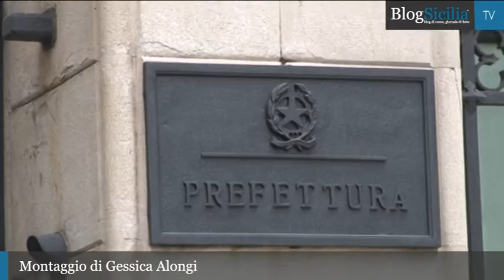Coinres, i lavoratori protestano davanti la Prefettura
Ennesima puntata della intricata vicenda Coinres. I dipendenti del Consorzio che gestisce la raccolta dei rifiuti in 21 Comuni del palermitano stamane si sono dati appuntamento davanti la Prefettura di Palermo "per chiedere ad un organo autorevole del governo nazionale di fare da intermediario tra la Regione e il Coinres per trovare una soluzione a questa storia diventata ormai ridicola".
Riprese di Marta Ruggiero
Montaggio di Gessica Alongi